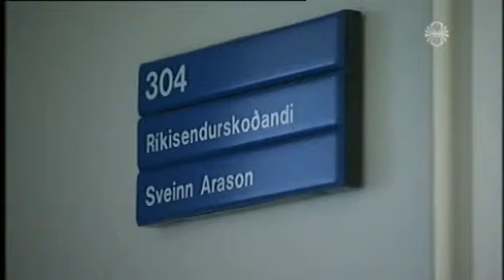Enginn í grjótið fyrir ólöglega sölu á óeyrðarbúnaði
Löggan má ekki fá á sig dóm vegna brot á lögum þar sem lögreglumenn þurfa að vera með hreint sakarvottorð til þess að geta starfað í lögreglunni.